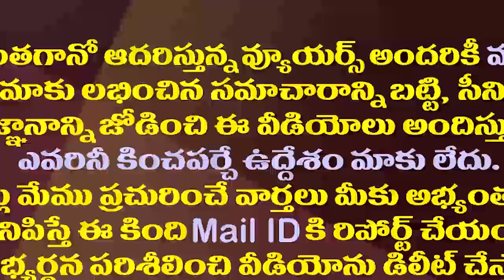బొల్లినేని గాంధీ అరెస్ట్..తవ్వేకొద్దీ బయటకొస్తున్నఅక్రమాలు| Ex GST Officer Bollineni Gandhi Arrested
The Central Bureau of Investigation (CBI) arrested Srinivasa Bollineni Gandhi on in a disproportionate assets case.
A CBI official said that a case was previously registered against Gandhi, besides others including Chiluka Sudha Rani and Satya Sridhar Reddy for allegedly demanding `5 crore for input credit with regard to GST.
The accused was a close aide of former AP chief minister N. Chandrababu Naidu as one of the longest serving officials in the Enforcement Directorate, from 2004 to 2017. There were many allegations against him in the past too.
Sources in the CBI said Gandhi was arrested as he failed to cooperate with the investigation. Despite several notices issued by the investigating agency, Gandhi had refused to cooperate.
Gandhi had earlier served in the Enforcement Directorate (ED) for more than seven years and handled high-profile money laundering cases.
Gandhi is also facing a CBI probe in another scandal. He along with suspended GST deputy commissioner (services tax anti-evasion) Chilaka Sudha Rani were named as accused in Rs 5 crore bribery scandal.